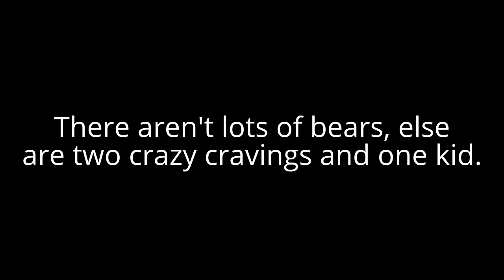All Bear Scenes in Honeycomb (Final Year of 20th century)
Is short and have three bloopers and outtakes.